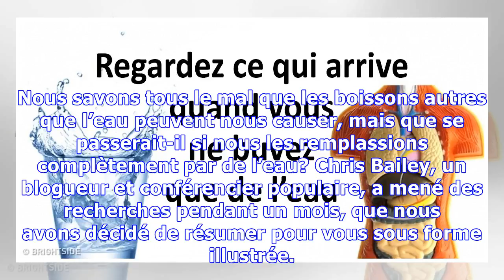Ce qui arriverait si vous remplaciez toutes les boissons par de l’eau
Nous savons tous le mal que les boissons autres que l’eau peuvent nous causer, mais que se passerait-il si nous les remplassions complètement par de l’eau? Chris Bailey, un blogueur et conférencier populaire, a mené des recherches pendant un mois, que nous avons décidé de résumer pour vous sous forme illustrée. Illustré par Diana Galieva Sources: alifeofproductivity.com brightside.me